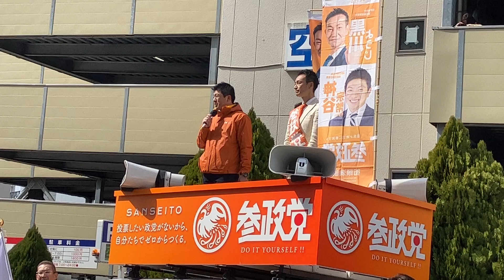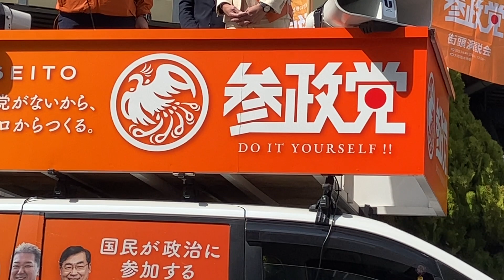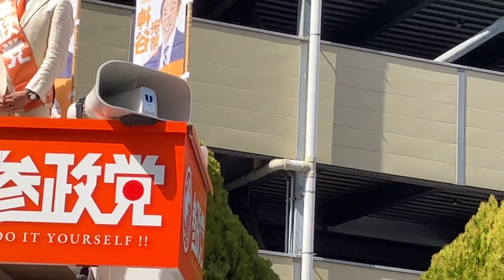2023年3月5日 参政党 神谷宗幣氏演説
午前11：20頃～
西大寺近鉄百貨店前